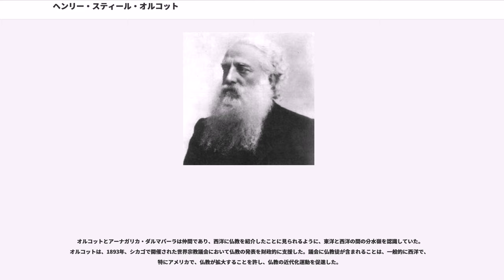ヘンリー・スティール・オルコット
ヘンリー・スティール・オルコット（"Henry Steel Olcott"、1832年8月2日 - 1907年2月14日）は、アメリカ生まれ。神智学協会の創始者の一人で、最初の会長。プロテスタント仏教の始まりに影響を与えた。仏教との公式の対話を行った最初の欧米人として有名である。

神智学協会の初代会長として、仏教学の新たなページを開くことに貢献した。スリランカでは、この活動によって尊敬されている。西欧的科学的な見方で仏教を翻訳したことにより仏教の近代化に大きく貢献した。

オルコットは、プロテスタントの世界で生まれ育ちながらも、19世紀のスリランカ仏教改革への唯一の貢献者と言える。

オルコットは、スリランカ人より、「独立闘争における英雄の一人であり、現在の宗教、国家と文化再生の開拓者である」と見なされている。より熱心な崇拝者からは、オルコットは、紀元前3世紀のアショーカ王の生まれ変わりとも、釈尊その人の生まれ変わりとも考えられている。

オルコットは1832年に、ニュージャージー州のオレンジで生まれた。6人兄弟の長男。父は長老派教会のビジネスマンであるヘンリー・ウェイコフ・オルコット、母は、エミリー・スティール・オルコット。子供時代には、父親のニュージャージの農園で育っている。

10代には、ニューヨーク市の大学で学び、次にコロンビア大学で学んだ。ここで、1851年に父が事業で失敗するまで、有名人が集まる会として有名な聖アンソニー・ホール友好会に加わっていた。父が資金援助できなくなったために、大学をやめざるを得なくなった。

1860年に、ニューヨーク市ニューロッシュルの三位一体教会の教区牧師の娘である、メリー・エップリー・モーガンと結婚した。二人の間には4人の子供が生まれたが、そのうち二人は幼くして亡くなっている。オルコットは、1858年から1860年までニューヨーク・トリビューン紙とマーク・レイン・エクスプレス紙の農業通信員を務めた。時に、様々な話題について記事を書いた。また、彼の家系についての本を出版した。その中で、彼の祖先は、1636年にコネティカット州ハートフォールドの創始者の一人であるトーマス・オルコットにまで遡れるとした。

南北戦争の時、アメリカ陸軍に勤め、その後、ニューヨーク市軍事局の特別委員に選ばれた。後に大佐にまで昇進し、ワシントン特別市の海軍局に異動した。彼は重要視され、1868年にリンカーン大統領が暗殺された時には、その調査に協力するにいたった。1868年には、詐欺、税収と保険専門の弁護士になった。

1874年に、彼は、バーモント州チッテンデンのエディ兄弟（アーサ・ギルバート・エディはメリー・ベーカー・エディの夫）の交霊会を意識するようになった。 その興味は高じて、ニューヨーク・サン紙から、エディ農園を調査し、それを記事にすることを許されるまでになった。彼の記事は、ニューヨーク・ディリー・グラフィック紙などの他の新聞などに影響を与えるほど人気を博した。1874年に、『異世界からの人々』を出版した。これが、精神運動に関係する初期の著作となる。

これらの記事を書いている1874年に、彼は、エディ農園を訪れ、そこで、ヘレナ・P・ブラヴァツキーに会った。精神運動に関する興味とブラヴァツキーの出会いが精神哲学をより深めることとなった。オルコットの仏教との正式な対話がアメリカ仏教徒との最初の対話と考えられている。彼は「純粋で、原初的な仏教」としての成熟した信仰を書いたことがあるが、これは、彼独特の仏教と言える。

神智学協会を設立した最初の数年間、弁護士としての活動を続けるが、新宗教活動の財政的援助も与えている。1875年前半に、彼は、重要な霊媒師たちに、有名な霊媒師フローレンス・クックを具体化すると主張しているジェニーとネルソン・ホームズに対して詐欺の非難を調査するように頼まれた。（doyle 1926: vol.1, pp.269-277.)

1887年にオルコットから「神智学協会日本支部」の委任状を得た仏教活動家の平井金三らの招聘で1889年に来日し、仏教擁護とキリスト教批判の演説を日本各地で行なった。仏教復興気運が高まっていた日本仏教界が全面支援し大成功をおさめるが、キリスト教徒小崎弘道によるブラヴァツキーのゴシップ紹介やマックス・ミューラーの神智学批判記事の訳出などにより第二回目の来日は惨憺たる結...